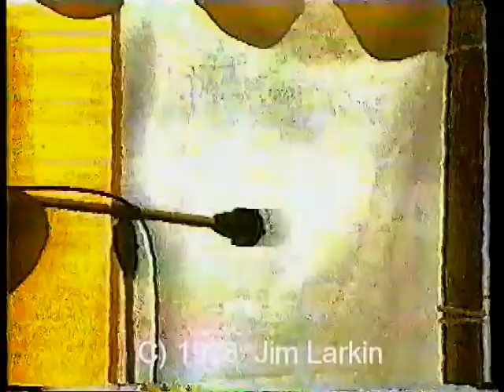1988 Westmeath Bachelors - June 7, 1988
This is a recording of the Westmeath Bachelors from 1988. Sorry for the bad quality. This was recorded on a home camcorder in 1988 and I found this on an old unused hard drive. This was done when recording video on PC was brand new and the quality wasn't. Looks like a copy of a copy. However, I will continue to search for the original VHS tape as it will be a lot easier to clean up with today's technology. In the meantime, I hope people can enjoy this once great group. This video features Jim Campbell from Dublin on vocals and guitar, Dennis Sayce on bass and vocals, John Conneely on accordian and vocals and Pat Reynolds from Brockton  on drums and vocals.  If I ever locate the original tape and clean it up, I will replace this video with the better copy. John unfortunately passed away two months ago.  Somewhere I have audio tapes and will post them on here and search for pics to go with them.